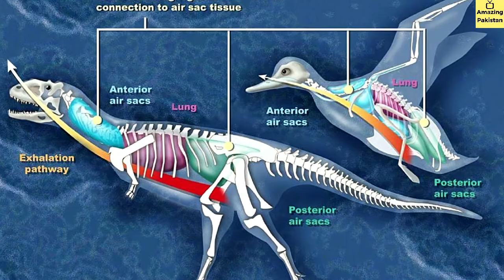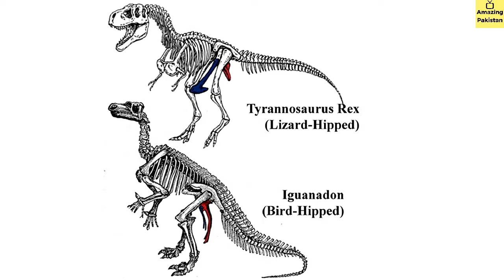Dinosaurs in Urdu & Hindi | Surprising Dinosaurs Facts to Blow Your Mind | Earth's Biggest Animals